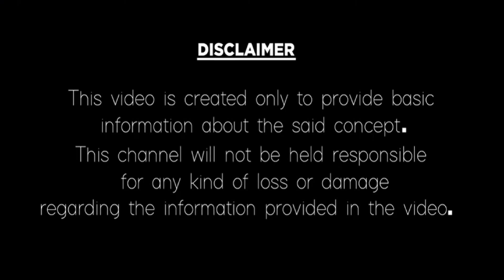కుంభ రాశి వారి ప్రేమ వ్యవహార ఫలితాలు | Kumbha Rasi Love Life Telugu